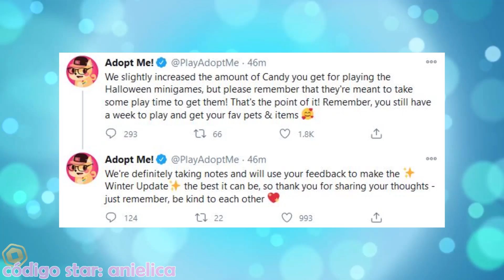*NUEVA* LICENCIA DE TRADE O COMERCIO CON BENEFICIOS COMO TRADE 9 ESPACIOS Y MÁS en ADOPT ME! 💳🤝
NUEVA LICENCIA DE COMERCIO O TRADE + TRADE 9 ESPACIOS Y MEJORAS EN EL COMERCIO en ADOPT ME! ¡AUMENTARON LOS CARAMELOS DEL EVENTO DE HALLOWEEN!💳🤝  Mira el video completo...

Render by: iEsthxr